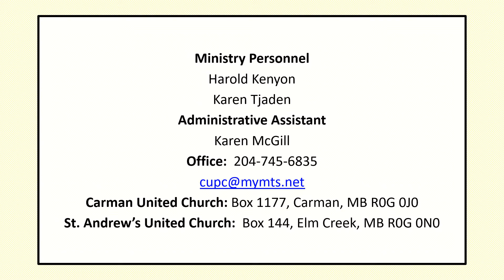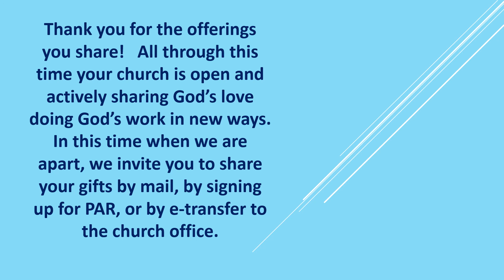May 17, 2020 1